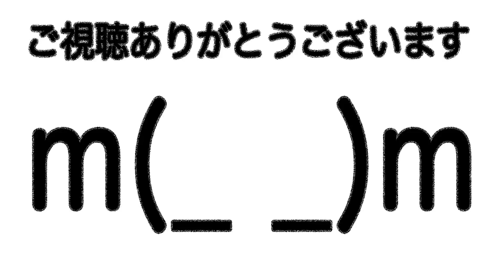#1【実況者マルチ】バステト究極で早速ギクシャク！